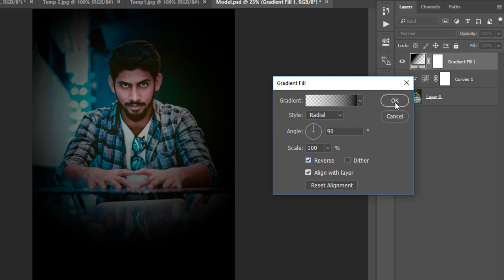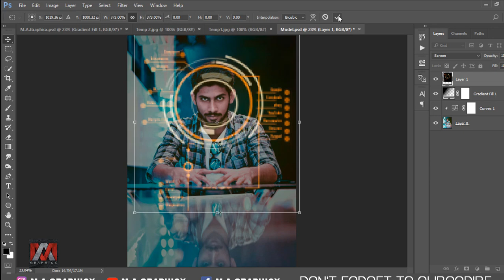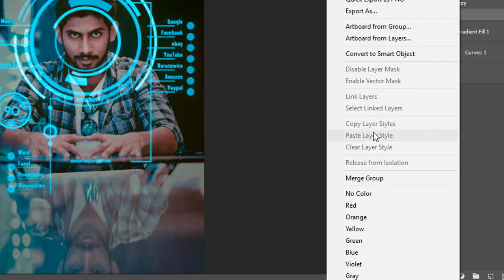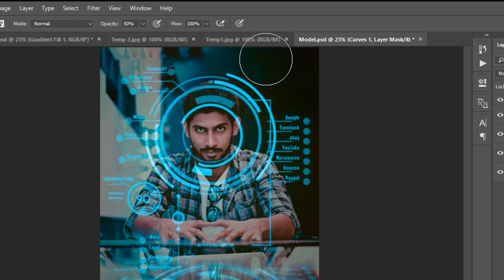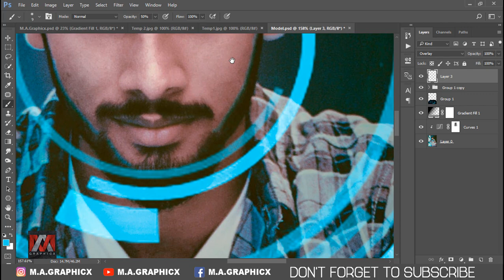Futuristic Photo Effect - Photoshop Manipulation Tutorial - piximperfect tapash editz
Give your photos a Futuristic Effect in Photoshop, with some cool technique.